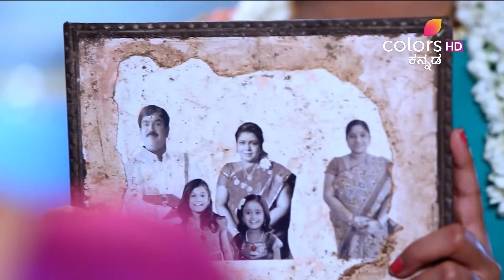Om Shakti Om Shanti - 23rd May 2016 - ಓಂ ಶಕ್ತಿ ಓಂ ಶಾಂತಿ - Full Episode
Shanthi shows the family photograph to Kamalamma and requests her to reveal the truth about that photograph. Kamalamma tells Shanthi that if she is ready to face Nageshwari devi then she will reveal the truth about that family photograph. Chandru advices Nageshwari Devi to attend the village meeting, but she denies. Nithya requests her mother not to reveal that she is an adopted daughter. Nageshwari Devi questions Shanthi the reason for her being upset. Please watch the entire episode to know more.